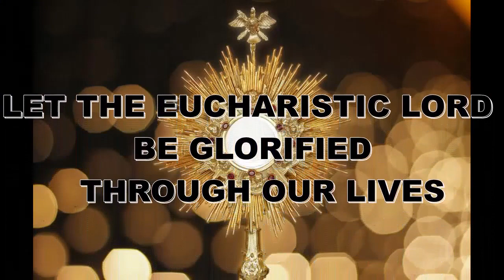പ്രഥമ വ്രതവാഗ്ദാനം || First Profession of 24th Batch || ദിവ്യകാരുണ്യ മിഷനറി സഭ || MCBS Zion Province